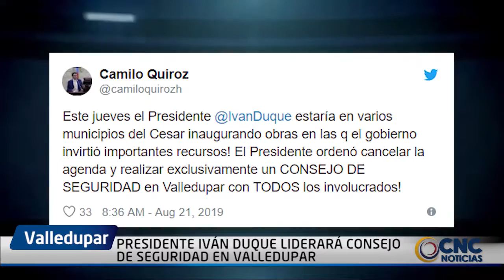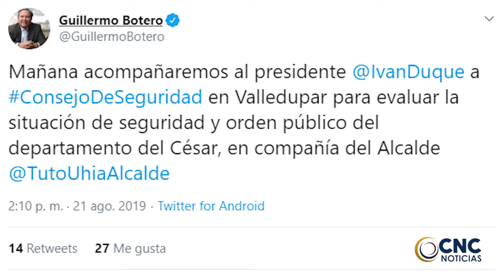PRESIDENTE IVÁN DUQUE LIDERARÁ CONSEJO DE SEGURIDAD EN VALLEDUPAR